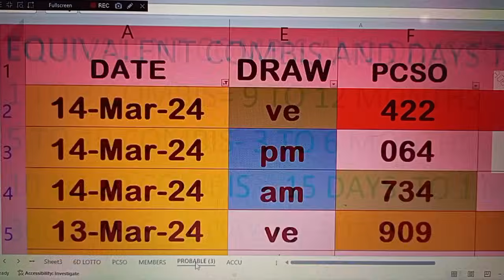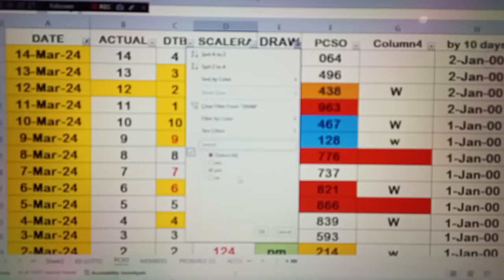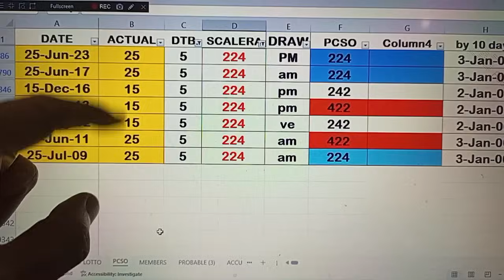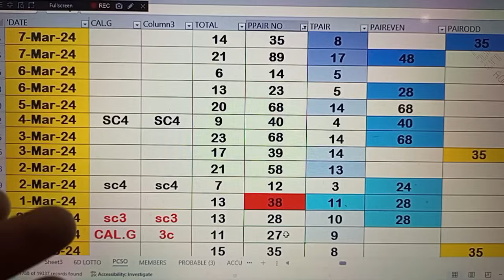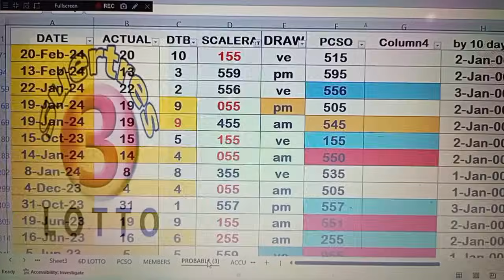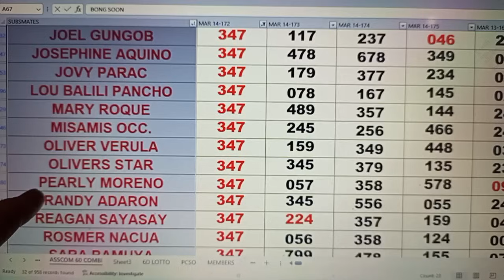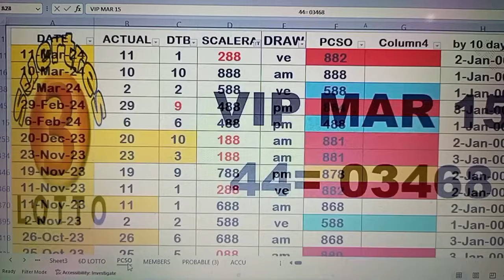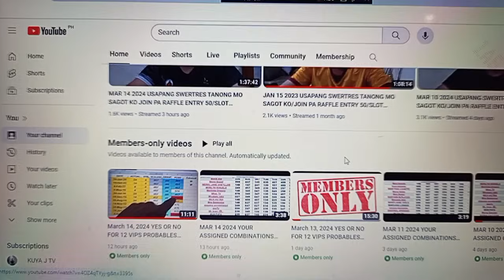March 15, 2024 CONGRATS ASSCOM 3HITS NAPOD TA GAHAPON 347 046 224